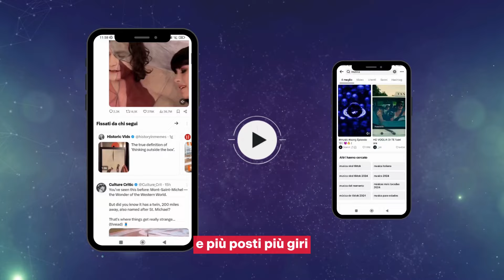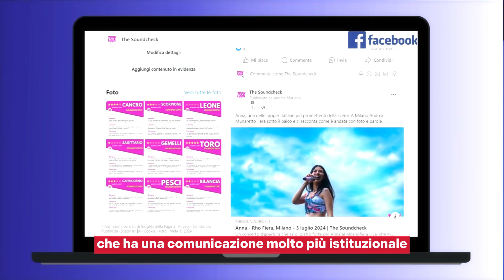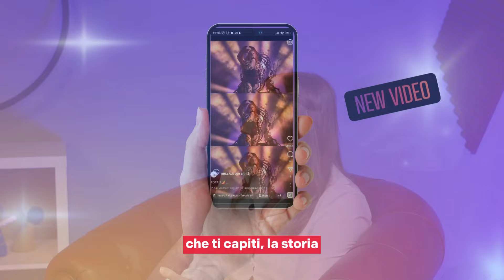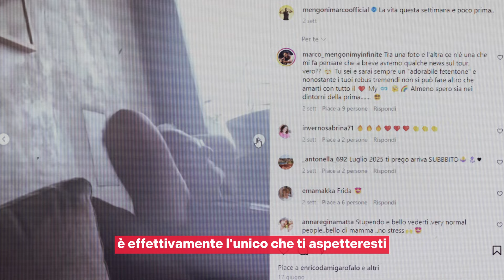Episodio 3 | Ospite è Giulia Focaccia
Ospite del terzo episodio di "Vitamine Social - Music Edition" è Giulia Focaccia Social media manager nel campo musicale, a supporto degli artisti.
Una chiacchierata tra la nostra conduttrice Noemi Didonna e la giovane ma già esperta SMM  finalizzata a conoscere le migliori strategie di comunicazione sui social.
Tra le domande che abbiamo rivolto alla nostra ospite: se sei un artista - emergente ma anche un big -  quanto e cosa dovresti pubblicare per avere un aumento di followers e di ascolti?

Esempi pratici e concreti in campo di edutainment musicale. Ascoltali su Vitamine Social - Music Edition.

Seguiteci tutti i martedì per scoprire gli argomenti e le interviste con artisti, giornalisti musicali, speaker e produttori.

Un progetto prodotto da @felicidicomunicare con partner Blue Hole e The Soundcheck